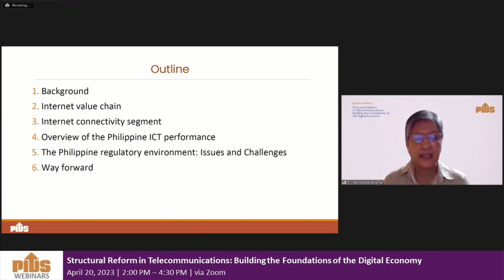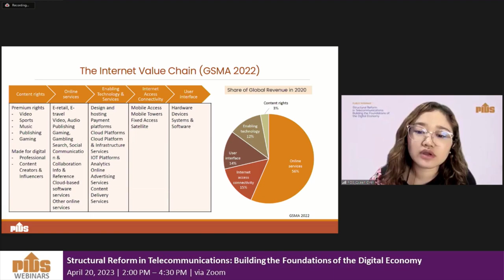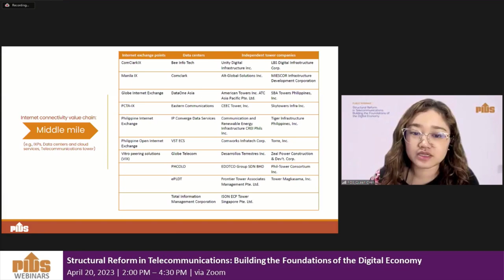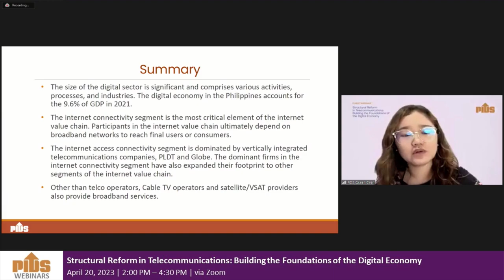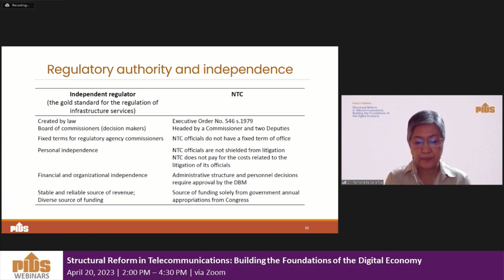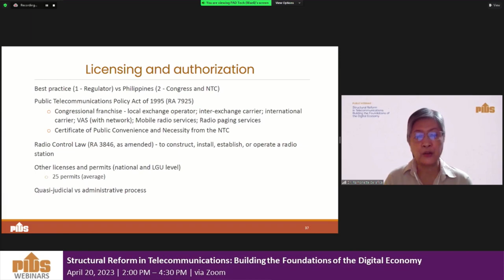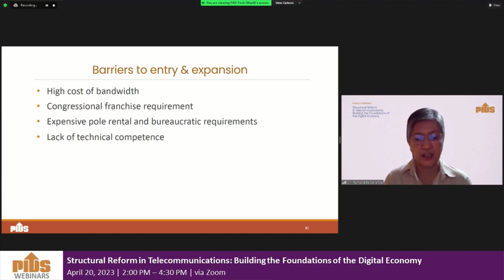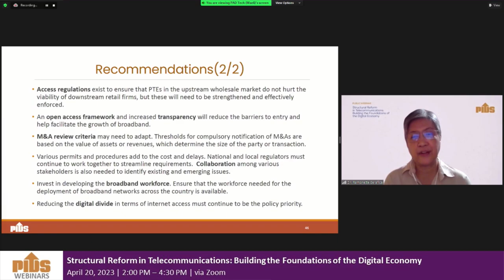Structural Reform in Telecommunications by Dr. R. Serafica and Ms. Q. Oren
Structural Reform in Telecommunications: Building the Foundations of the Digital Economy